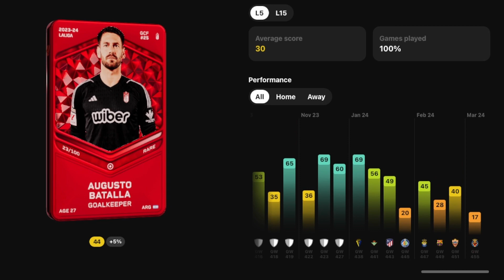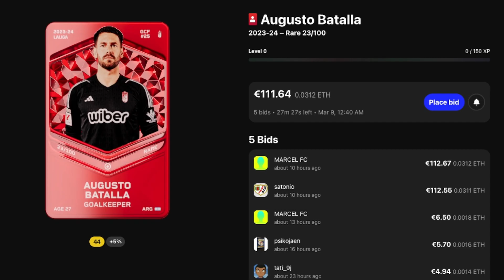Augusto Batalla Granada CF La Liga - Sorare Auctions $111.64 Card Rare